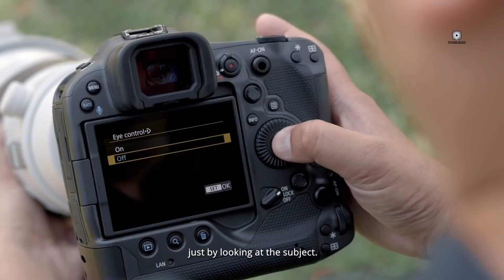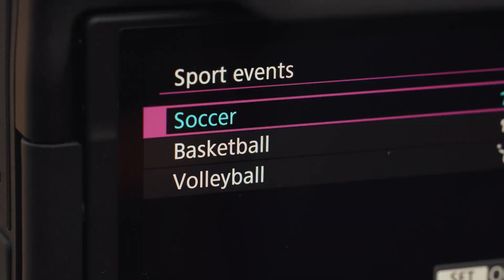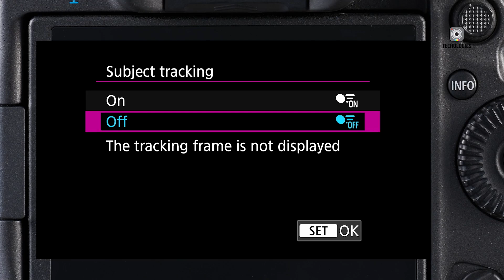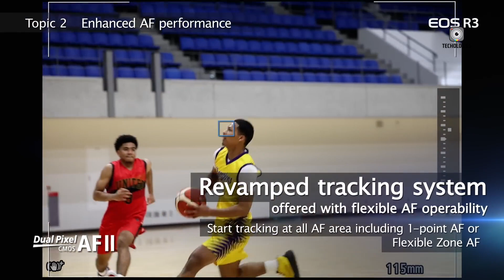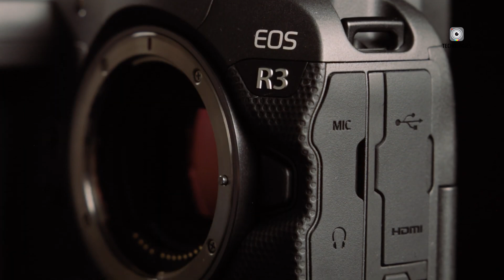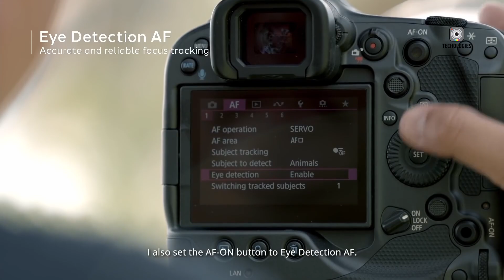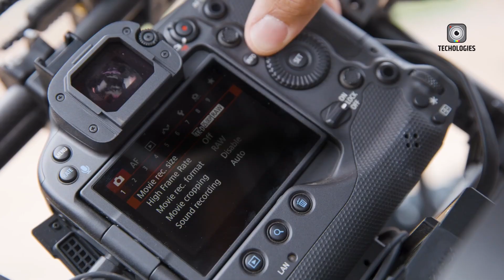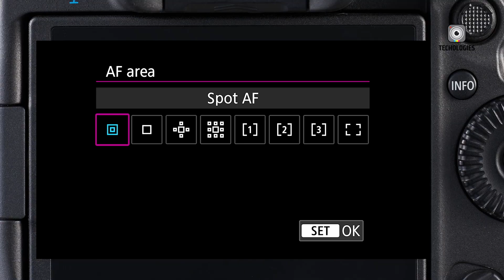Canon EOS R3 Mark II - Leaked Release Date, Price & All Specs!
The Canon EOS R3 Mark II is shaping up to be one of Canon’s most anticipated mirrorless releases. With growing rumors and leaks, enthusiasts are eager to see if it will feature a higher-resolution sensor, faster burst rates, or major autofocus upgrades. Positioned to compete in the Canon vs Sony and Canon vs Nikon rivalry, this next-gen camera could redefine professional performance. Though Canon hasn’t confirmed specs or a release date, excitement is building. If the rumors hold true, the Canon EOS R3 Mark II may be a true game-changer for photographers and videographers alike.